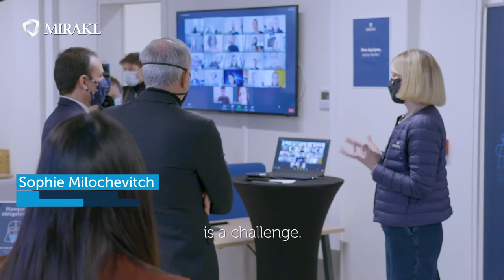Mirakl Named in French Tech 2021 Next40 List - Cedric O, French Minister of Digital visits Mirakl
For the second year in a row, Mirakl was named in the Next40/120. We are exceptionally proud that the government chose to host the announcement at Mirakl’s headquarters in further recognition of our technology leadership.

On a tour of the new Paris headquarters, Cédric O also spoke with members of Mirakl’s leadership team to discuss our best-of-breed technology, latest technical advances, and plans to dramatically grow our staff throughout 2021 and beyond.